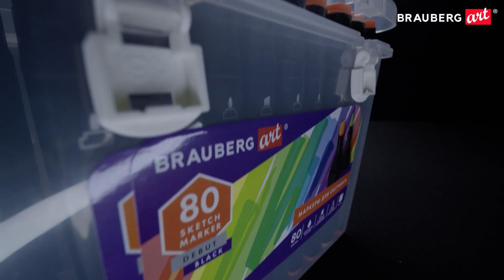Маркеры для скетчинга BRAUBERG ART DEBUT